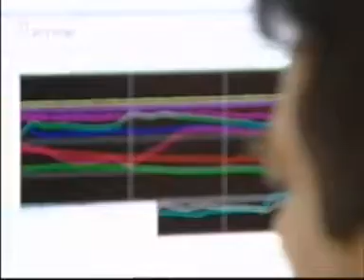The Navigator Company: Programa Zig Zag (RTP 2)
A The Navigator Company no programa Zig Zag da RTP 2.